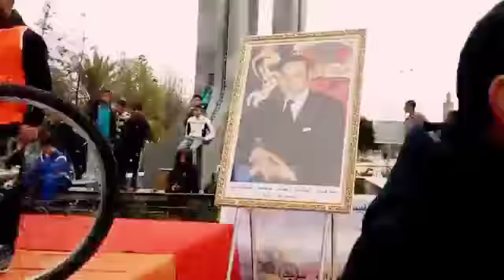taoife chaabi velo tiznit الطواف الشعبي للدراجات الدورةاحدى عشرة بتيزنيت